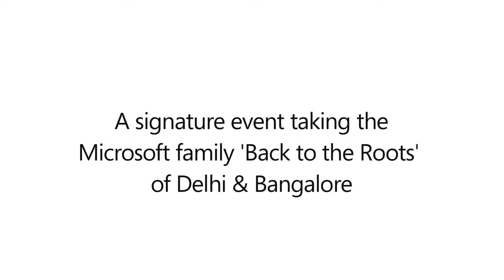Microsoft Channel Partner Events || Pulp Strategy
Discover the power of collaboration and innovation at Microsoft Channel Partner Events, where Pulp Strategy brings together an exclusive gathering of strategic partners. Uncover the latest developments, insights, and opportunities within the Microsoft ecosystem. From networking sessions to immersive experiences, these events showcase the collective strength of our partnerships and the transformative impact of Microsoft technologies. Join us as we capture the essence of collaboration and pave the way for future success in the dynamic world of channel partnerships.

About Us -
Pulp Strategy is a full-stack digital agency that provides transformational consulting and last-mile execution of the strategy to its clients. We are committed to driving agility to your business and help you navigate complex business challenges with thoughtful, creative marketing strategy and growth driven solutions
Our strategies address commerce challenges, creating long-term relationships with consumers. We've received numerous accolades, including The Maddies, 3 Echos, The Globes, and 97 international recognitions.
We lead in integrated digital communication and technology, as acknowledged by prestigious awards worldwide.

Learn more about Pulp Strategy